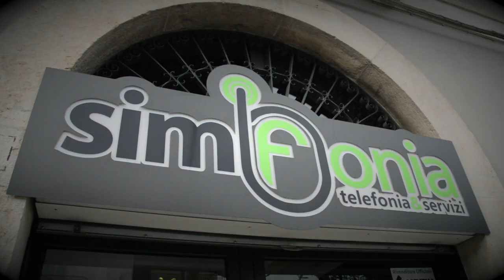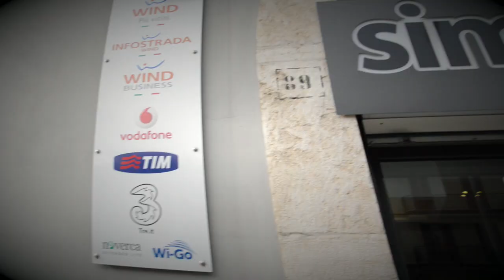DUBSMASH - UNA NUOVA DROGA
DUBSMASH!
Ci sarà sempre una nuova droga virtuale a plagiare il mondo intero!!
CONDIVIDI IL VIDEO AFFINCHÈ TUTTO CIÒ POSSA AVER FINE!!

+ Special Thanks:
- Armando Balsamo || regia